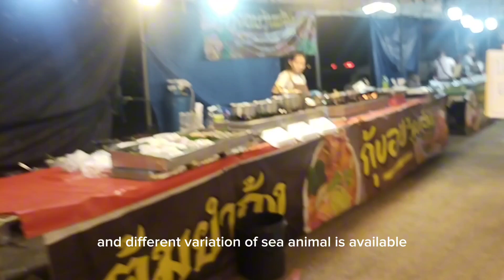visit to Sea food market in Maesai.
sea food market
authentic silver jewelry
evening food market